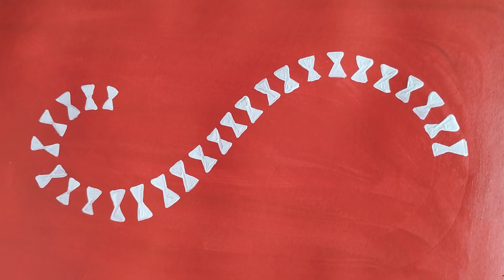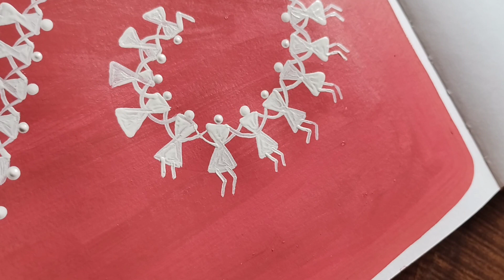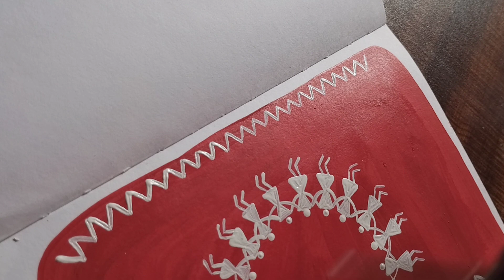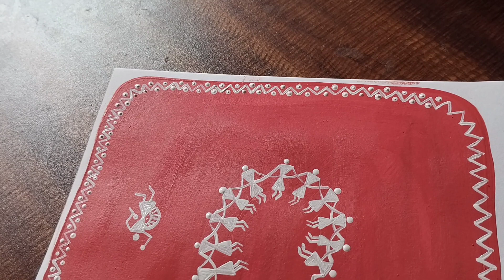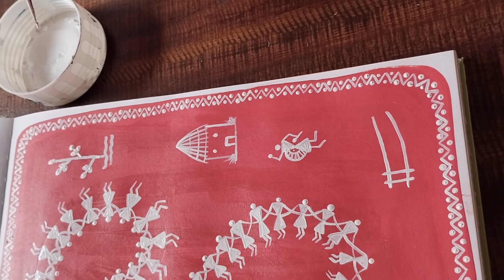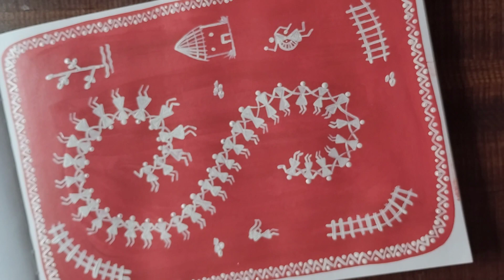Warli painting Tutorial for beginner, Easy Warli Painting, Tarpa dance painting, Acrylic painting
Warli Painting Tutorial - Tarpa Dance Scene | Step-by-Step Slow-Paced Tutorial

In this captivating Warli painting tutorial, I'll guide you through the mesmerizing process of creating a Tarpa Dance scene using the traditional Warli art form. Whether you're a seasoned artist or a beginner, this step-by-step, slow-paced tutorial is designed to help you unlock the beauty of Warli painting.

🖌️ Materials Used:
MENORAH - A5 Sketch Book for Artists
Fevicryl Acrylic Colours

🔍 Introduction to Warli Art:
Before we dive into the tutorial, I'll provide a brief introduction to the Warli tribe and their unique art form. Warli painting originated from the tribal communities in Maharashtra, India, and is characterized by its simplicity and vibrant storytelling.

🎨 Tarpa Dance Scene:
The Tarpa Dance is an integral part of Warli culture, and we'll be capturing its essence on our canvas. From the rhythmic movements to the expressive figures, we'll guide you through each step, ensuring you grasp the intricacies of this dance form within the Warli narrative.

🕒 Slow-Paced Tutorial:
This tutorial is intentionally slow-paced, allowing you to follow along with ease. I'll break down each element, ensuring you understand the strokes, shapes, and patterns that make Warli art distinctive. Feel free to pause, rewind, and paint at your own pace.

🌈 Adding Your Personal Touch:
Warli art welcomes creativity, and we encourage you to add your personal touch to the Tarpa Dance scene. Whether it's experimenting with colors or incorporating your unique style, this tutorial is a canvas for your artistic expression.

📸 Share Your Masterpiece:
Once you've completed your Tarpa Dance Warli painting, I'd love to see your masterpiece! Share your artwork on social media with the hashtag Artistic_Roohja, and connect with a community of artists passionate about preserving and celebrating traditional art forms.

🎨 *wJoin the Creative Journey:
Embark on this creative journey with us as we delve into the world of Warli art. Let's celebrate the beauty of tradition and storytelling through the captivating Tarpa Dance scene. Get ready to paint, express, and connect with the timeless art of the Warli tribe!